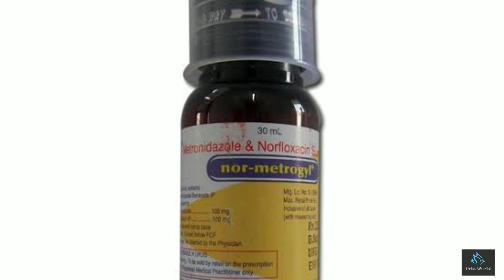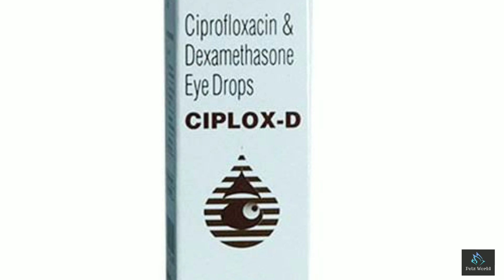Finches Common Disease |Malayalam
Lab tests revealed that the birds had Mycoplasma gallisepticum, a pathogenic bacterium that causes a form of conjunctivitis known as House Finch eye disease. The disease spread rapidly across the Eastern Seaboard, leaving House Finches listless, mostly blind, and vulnerable to predators and bad weather